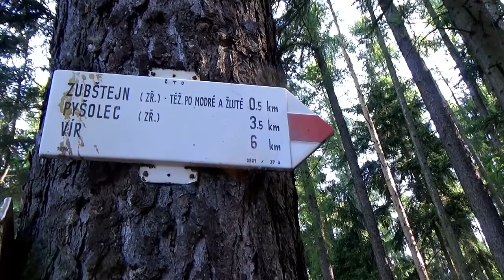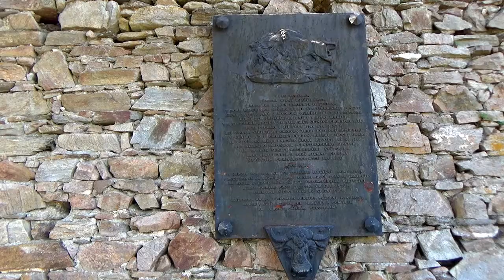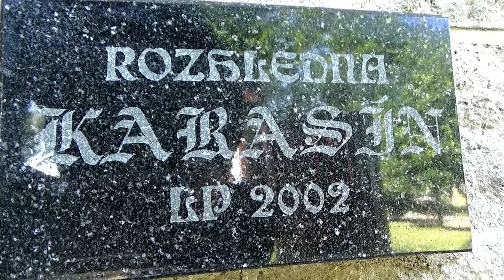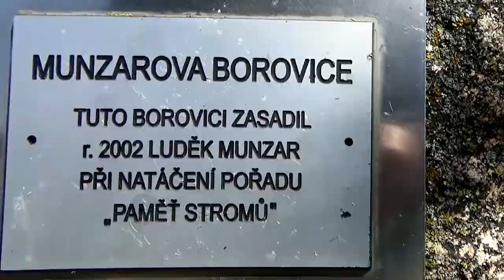Kolem Bystřice nad Pernštejnem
Hudba:
Dan O - SunSpark

25.6. - V 5:45 vyrážíme na Vysočinu do okolí Pernštejnu. První zastávkou je zřícenina Zubštejn. Říkáme si, ráno tam bude klid. A nebyl, měli tam klání příznivci historického šermu. Naštěstí kousek od hradu, tak jsem mohl v klidu dronit. A když je viditelnost, je potřeba vylézt na rozhlednu, jedna je kousek, a to Karasín. My koukáme z ní i na ní. Je to oblíbené místo pro motorkáře. Cestou kolem přehrady Vír projíždíme dědinou Vítochov, mají zde moc pěkný kostelík a Munzarovu borovici. Po objetí přehrady se zastavíme na Vírský mlýnek. Počkali jsme si na jeho spuštění, jede každou půlhodinu. 359km

Omlouvám se obyvatelům Pernštejna, že jsem špatně napsal název jejich města.